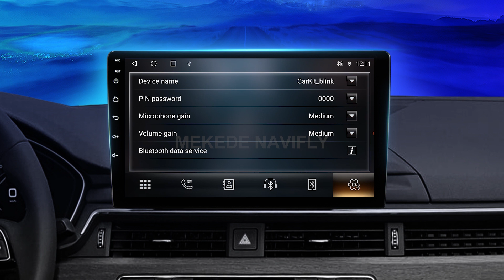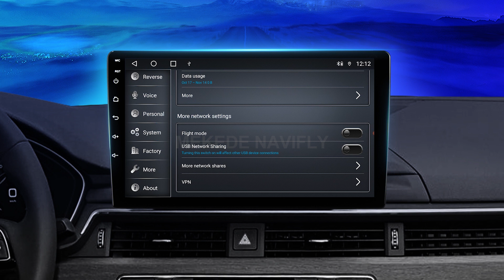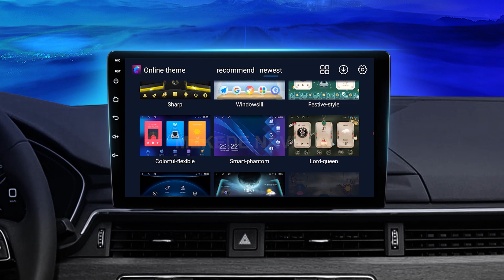TS18 TS10 New UI upgrade.